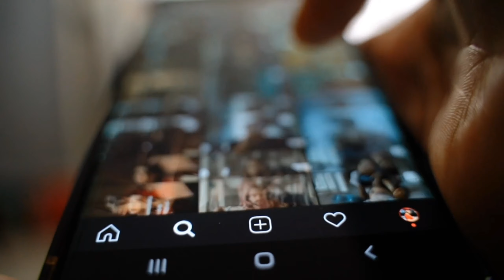The Best Budget 4K Camera for Beginners' Daily Use, Do You Have One?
AF6 4K camera function video introduction